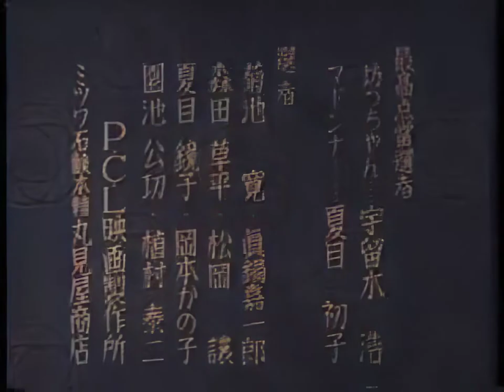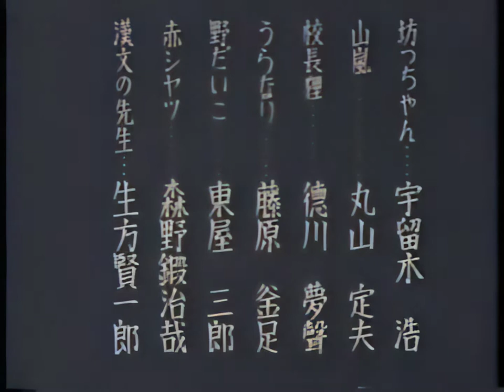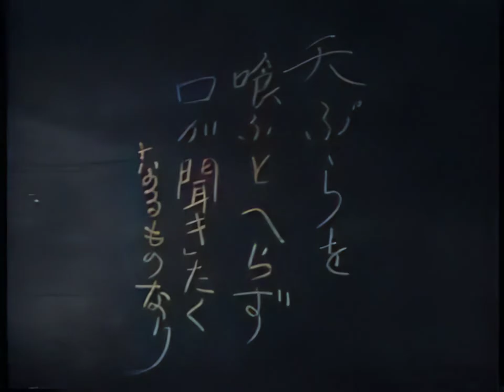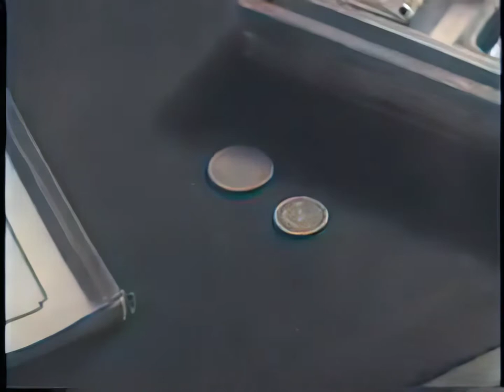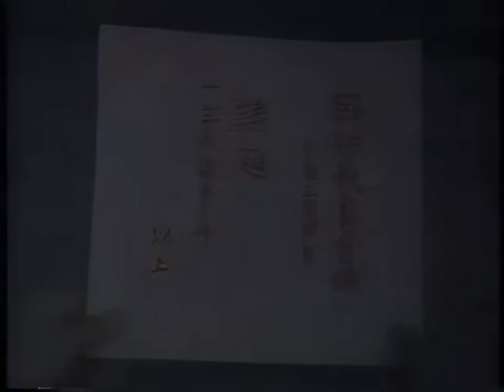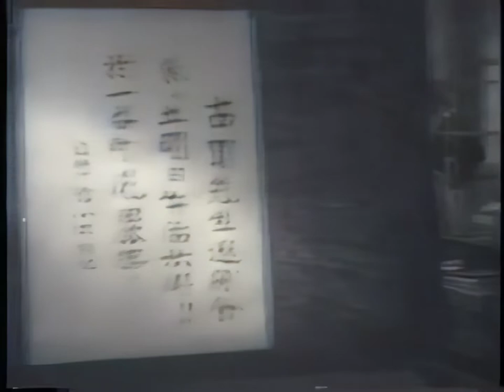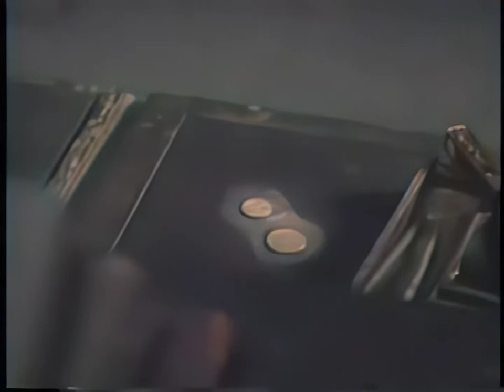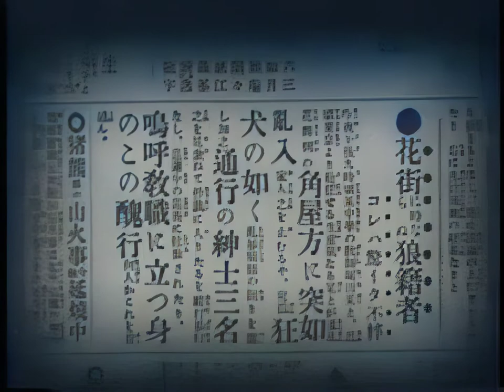坊っちゃん / Young master (1935) [カラー化 映画 フル / Colorized, Full Movie]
1935年（昭和10年）に公開された日本映画『坊つちやん』をAIでカラー化・高画質化しました。

原作　夏目漱石
監督　山本嘉二郎
出演　宇留木浩、夏目初子、英百合子、徳川夢声

Young master
Botchan
Written by Natsume Sōseki
Directed by Kajirō Yamamoto